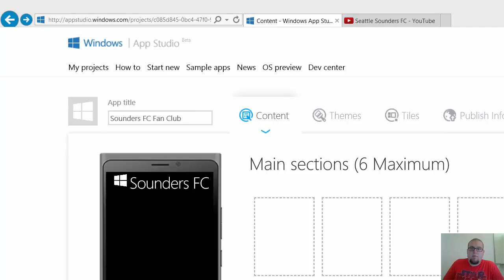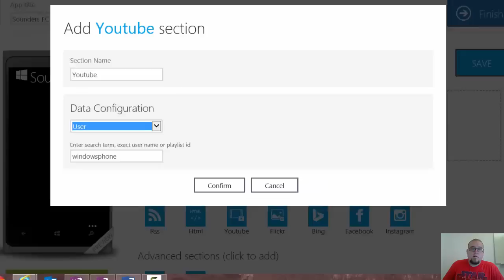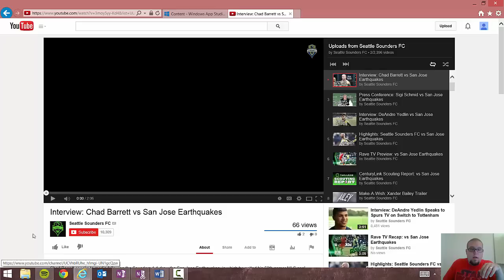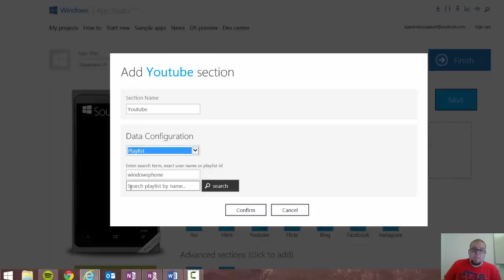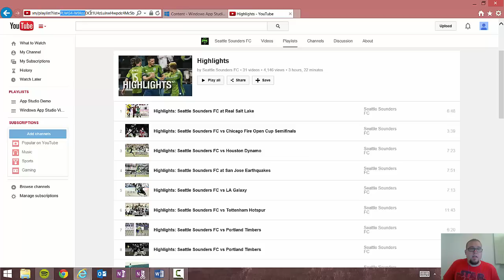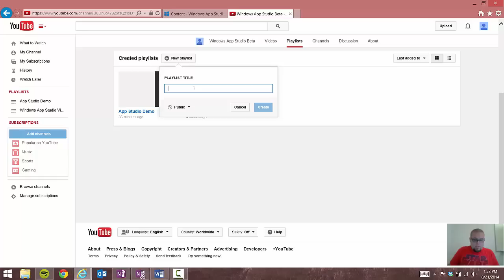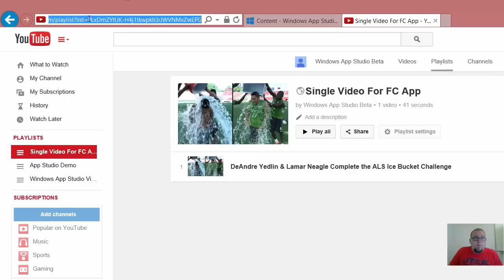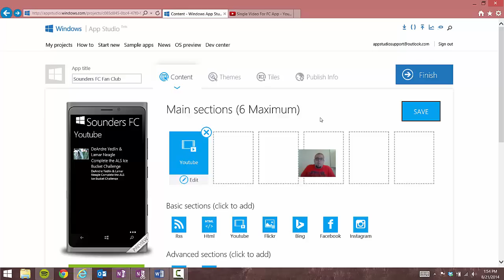Windows App Studio YouTube Data Source Walkthrough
A short video showing how to use the various options for the Windows App Studio YouTube data source.

Have fun and let us know what apps you create!